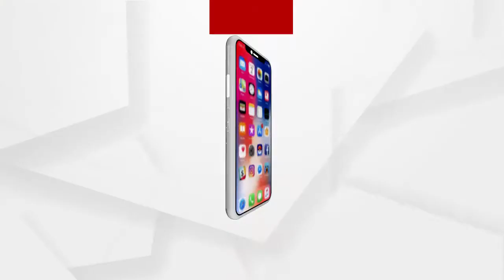ଜିଲ୍ଲାପାଳଙ୍କୁ ଦୁଃଖ ଜଣାଇବାକୁ ଆସି 3ଦିନ ଧରି ଧାରଣାରେ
କେନ୍ଦ୍ରାପଡ଼ା ଜିଲ୍ଲାପାଳଙ୍କୁ ଦୁଃଖ ଜଣାଇବାକୁ ଆସି 3ଦିନ ଧରି ଧାରଣାରେ ଥିବା ଧୂମାତ ଗ୍ରାମର ପକ୍ଷାଘାତ ରୋଗୀ ସୀତାରାମ ମଳିକ ... ଜିଲ୍ଲାପାଳଙ୍କ ଦର୍ଶନ ମିଳୁନି ...ଏନେଇ କଣ କହୁଛନ୍ତି ସୀତାରାମ ...
ଅଧିକ ଖବର ପାଇଁ ଡ଼ାଉନଲୋଡ କରନ୍ତୁ “Argus News” ଆପ୍